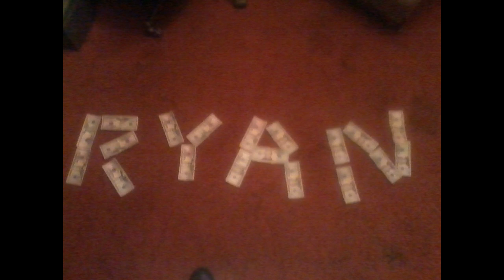Lil Ryan- Lil Ryan Go Bananas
lil ryan 2006